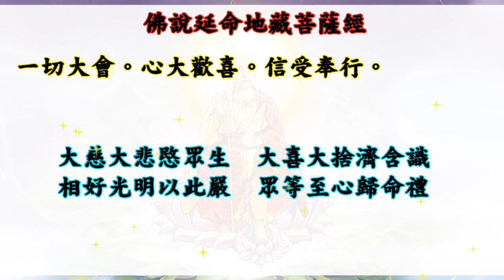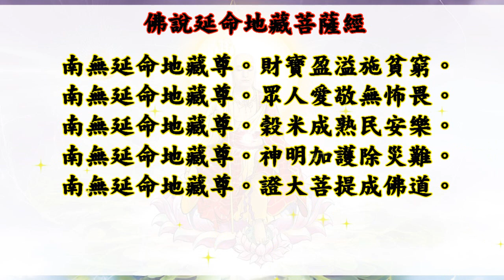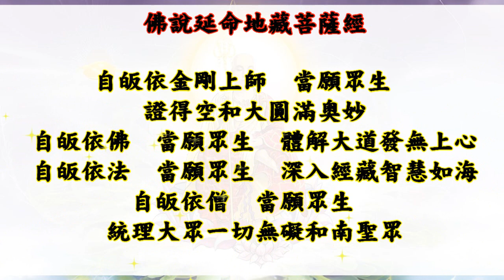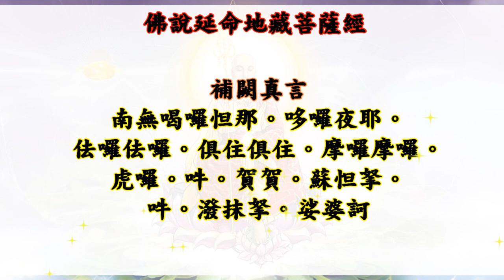國語有聲善書【每日經咒】地藏王消災延壽經 (誠誦此經之功效：女人泰產。身根具足。眾病悉除。壽命長遠。聰明智慧。財寶盈溢。眾人愛敬。榖米成熟。神明加護。證大菩提！感恩 消災延壽地藏菩薩！)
每日晨朝。入於諸定。遊化六道。拔苦與樂。若在三途。於此菩薩。見體聞名。生於人天。或生淨土。在三善道聞其名者。得現果報。後生佛土何況憶念。心眼得開。決定成就。亦是菩薩得十種福。一者女人泰產。二者身根具足。三者眾病悉除。四者壽命長遠。五者聰明智慧。六者財寶盈溢。七者眾人愛敬。八者榖米成熟。九者神明加護。十者證大菩提。亦除八大怖。一者風雨隨時。二者他國不起。三者自界不叛。四者日月不蝕。五者星宿不變。六者鬼神不來。七者飢渴不發。八者人民無病。

👍往生彌勒淨土是成佛的保證！有些重點跟大家澄清：
1.可以帶業障往生 (比阿彌陀佛淨土更容易往生)
2.可以在淨土修到等覺、妙覺菩薩果！
3.再隨　慈尊下閻浮提，龍華三會共成無上正
覺之佛果！

👍如何往生彌勒淨土？ 小編整理最有效之法：
1. 親自至懿敕拱衡堂申請註籍往生彌勒淨土 (免費)，因為表文要呈給上天，需要親自到！然後開始早晚念誦彌勒尊佛的佛號與行六事(原因是要增加您的福 資糧，也就是提升果位)，行六事後面會解說！
2. 如果您是一貫天道的道親，更容易求生彌勒淨土，因為彌勒佛是祖師爺，但是記得做完任何功德完一定要迴向往生彌勒淨土唷！非常重要，如果忘記迴向，往生會失去動力！不用擔心念迴向文會導致無法消業障，因為迴向文包含消除業障！很殊勝！

👍會墮入血污池之原因：
1.曾在瓦斯爐上晾衣服(含經血衣物)，或在河川洗含經血衣物。
2.曾在野外、山水、神佛面前行汙穢、行淫之事情！
3.曾經未婚墮過胎、或已婚卻故意墮胎、或溺嬰虐嬰者。
4.行醫幫(協助)人墮胎、自己教唆人墮胎！

👍如何悔過與避免墮入血污池：
1.誠心懺悔，然後去聖堂(拱衡堂)做專案呈疏，助印善書。詳細請自行去問拱衡堂，用懺悔心與功德來化解。
2.最好幫墮胎的嬰靈超拔到拱衡堂昊天紫綬靈修院，化解怨緣又可結善緣，讓他們可以修行變仙佛！最好自己也生前註籍靈修院，避免去地獄受苦！超拔一位均為6千台幣整！

仙佛開示助印善書好處：
四、夜夢吉祥。

放生四原則:
1. 最先條件要能活
2. 數量要多
3. 不能破壞當地的生態環境
4. 必須是食物鏈最底層的食物供應者